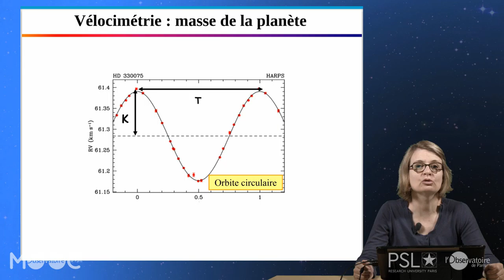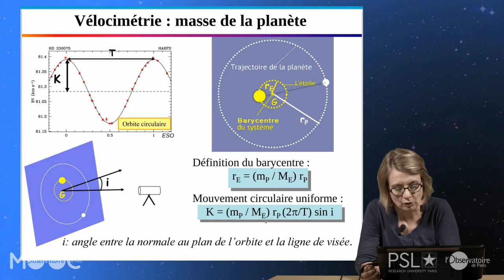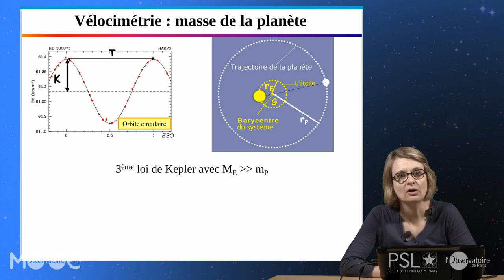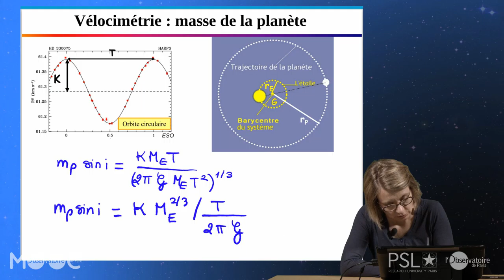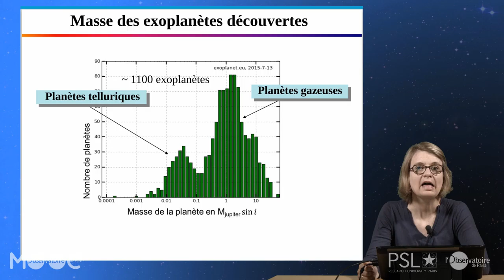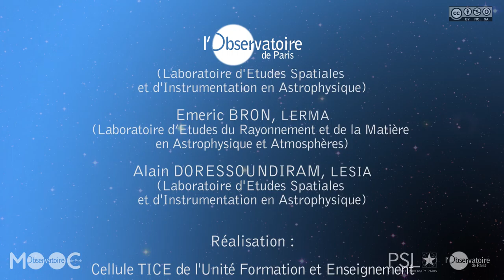14 PU VID 08 03